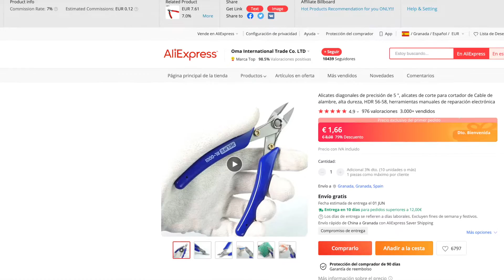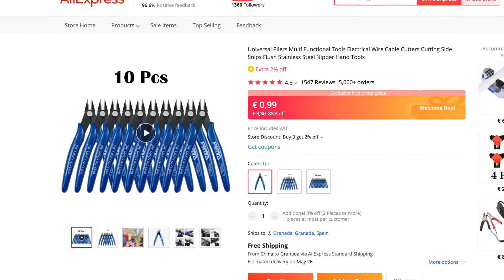How to Fix a Water Damaged Samsung S9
🟨 Precision cutting pliers:

🟥 Cutting pliers:

🟩 10 ud Universal Pliers :

Today I want to walk you through the intricate and rewarding process of repairing a water-damaged Samsung S9.

When a soaked device ends up in your hands, the first rule of thumb is to disconnect the battery connector right away. It's a simple yet crucial step that prevents further damage to the motherboard and helps to avoid short circuits. I started this repair by carefully removing the back cover to get access to the internals of the phone. I then removed all the screws from the intermediate housing and the NFC antenna, along with the device's two coaxial cables and the SIM tray. With all these components out of the way, I was able to lift the motherboard.

I then performed a meticulous visual inspection under the microscope, looking for any signs of moisture and corrosion. I discovered a few areas that had been compromised by the water, including a sulfated area in the battery connector and an oxidized shield. A capacitor had even detached from the motherboard due to corrosion. Luckily, with a high-quality microscope, I was able to spot and address these issues promptly.

I proceeded to solder the detached capacitor back into place. I applied a bit of flux and used a hot air station set at 380ºC with a low 10% air flow, which helped me to achieve a strong and shiny solder without moving the capacitor.

Once the capacitor was reattached, I moved on to the cleaning phase. I used cotton and a contact cleaner to meticulously clean the sulfate from the motherboard. I prefer this method over an ultrasonic cleaner for less severe cases, but for a motherboard that's heavily damaged, the ultrasonic cleaner would be my go-to.

Once everything was cleaned up, I powered up the device using a recycled battery connector. However, I noticed that the device was not charging the battery. I suspected corrosion under the shields and proceeded to remove them. I leveraged a surgical scalpel and a precision cutting plier to do this job while keeping the CPU safe from excessive heat.

Upon removing the shields, I found a good bit of corrosion which I then cleaned meticulously. I also applied a bit of flux and solder paste to reactivate the old tin and improve the affected area.

Finally, with the device cleaned and all the corrosion dealt with, the device began charging correctly. It's always a pleasure to see a device come back to life after such a process. I charged around 70 euros for this type of repair – a fair price for a breakdown of this nature.

Remember, a good technician can make a solid living by providing this type of service. So, if you're in the market for a new skill, invest in your training and consider phone repairs. I'm Leonardo, and I look forward to sharing more repairs with you in the future. Until next time, cheers!